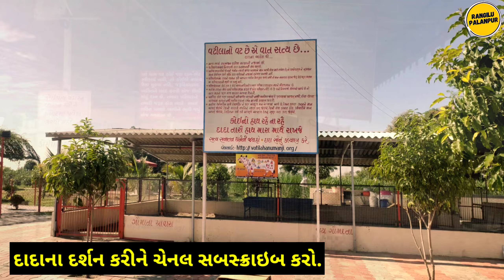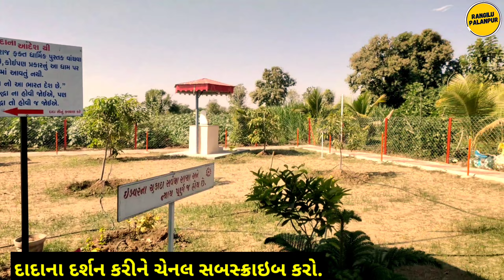Vatila Dham Hanuman Dada Changwada / વટીલા ધામ ચંગવાડા / હનુમાન દાદા / Rangilu Palanpur